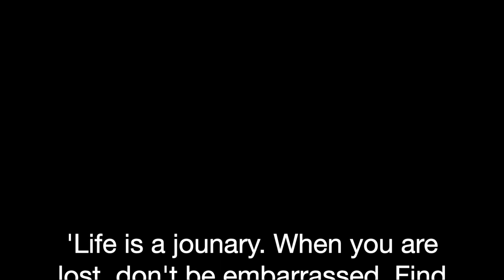NO49. 三好行動 《逆旅》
參賽者：國際佛光會香港協會蓮華分會
改編自真人真事，故事以蓮華分會監獄佈教工作為背景，講述主角子豪的經歷。從年少時的迷失反叛，接觸毒品因而入獄；到於獄中認識了蓮華分會的師兄，因而學習三好及實踐三好，從新找回人生的方向，放下過去心中的石頭，建立積極的人生。
微電影《三好 逆旅》運用了實驗性的拍攝手法，運用鏡頭帶出電影語言，敘述了主角子豪的故事。當中，亦運用了很多的比喻，帶出佛教的道理，描述子豪的心如何改變，及釋放心中的糾結。
以「一步一腳印」作為首尾的呼應，過去的種種往往不留痕。放下人我分別的心，才能得到真正的快樂。